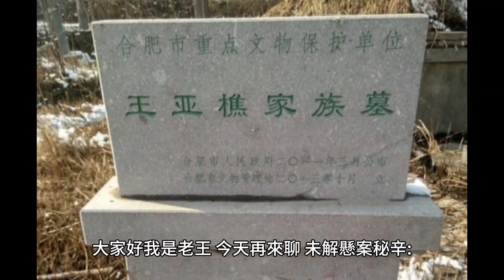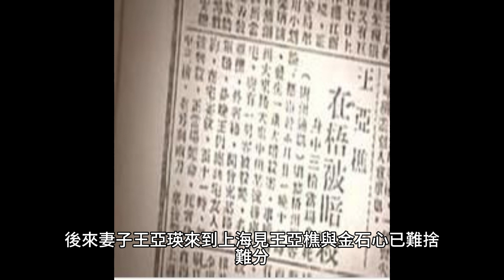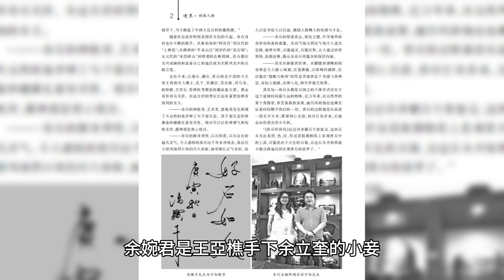|近代史秘辛|是誰剝了斧頭幫幫主的皮？|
我是老王
在YouTube分享喜歡的人事物,正透過這個頻道分享傳播出去,讓更多人用聽的看世界!
這個頻道將為你提供歷史  神祕學 神話傳說 各類奇幻故事

每個禮拜五晚上20點上片!

免責聲明
資料照片來自網路